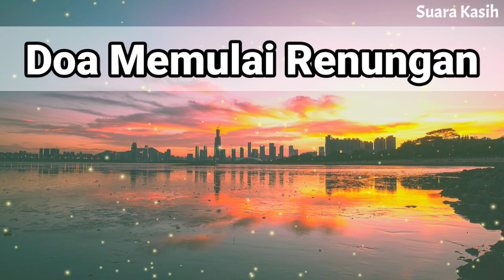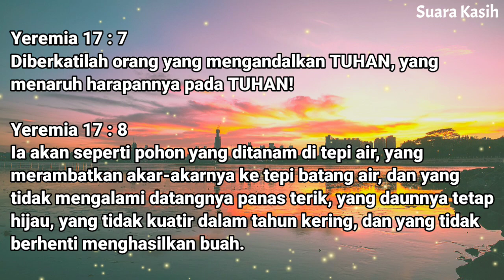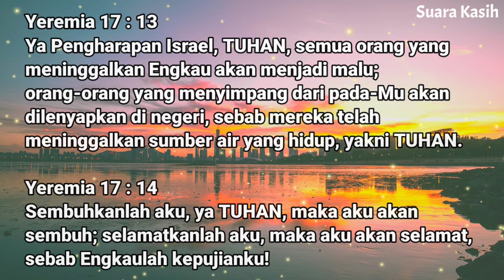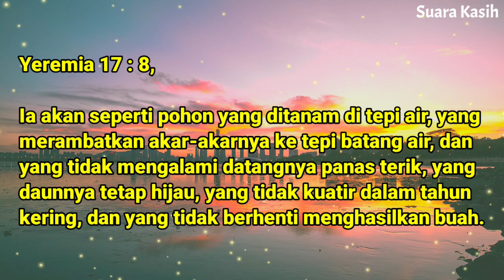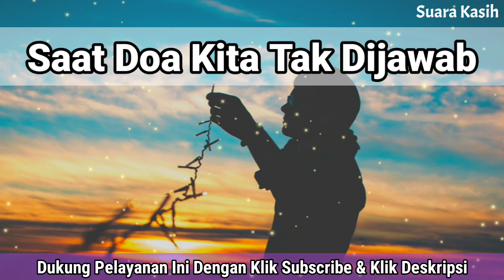Renungan Malam Kristen - Doa Malam - Suara Injil - Pohon Kehidupan Terbaru - Renungan Malam Terbaru